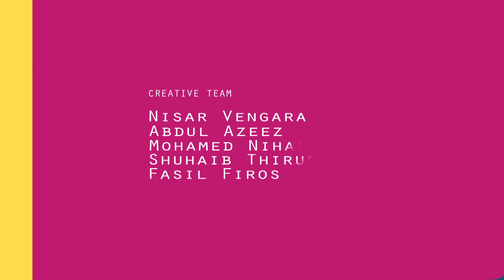Kids Educational | Web Series | How to Draw a Car | Episode 23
Drawings for kids - How to draw a Car

kids are the treasure of every country, who have to control our future.So its our duty to bring up their intelligence, patriotism, knowledge , & character. We designed this "MALAYALAM KIDS TV" to give them good stories, songs ,games, lessons etc to build their character & culture. The channel presents malayalam rhymes, malayalam kids tales, malayalam kids stories,malayalam kids movies, malayalam kids cartoons,malayalam kids jukebox,malayalam kids moral stories, malayalam kids alphabets apart from that malayalam learning series about vegetables, fruits, vehicles,birds,animals,numbers,alphabets,toys,food and much more entertainments and infotainment..

Recommended For Kids Video Rhymes - Jukebox